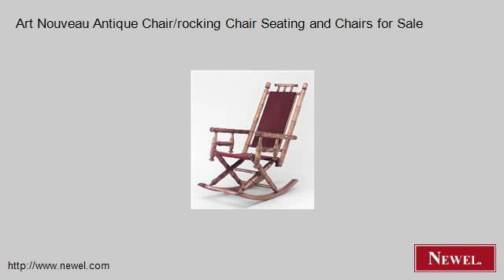Art Nouveau Antique Chair/rocking Chair Seating and Chairs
- Newel.com: Art Nouveau Antique Chair/rocking Chair Seating and Chairs for Sale (Newel Art and Antiques, New York City)